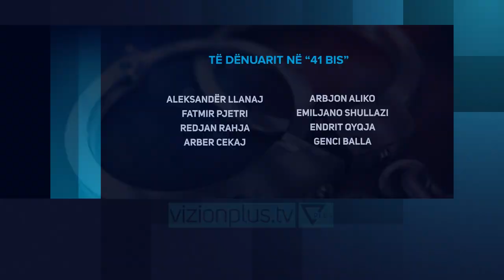Paralajmëron Manja: Në regjimin “41 bis” do të futen edhe të dënuar të tjerë - Vizion Plus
Ministri i Drejtësisë, Ulsi Manja, ka paralajmëruar se në regjimin 41 bis, do të futen edhe të dënuar të tjerë.Në një trajnim me OSBE, mbi të drejtat e njeriut për policët e burgjeve që ushtrojnë detyrën në regjimin e posaçëm, Manja tha se vetëm në nëntor janë 4 të dënuar në lidhje me krimin e organizuar të vendosur në këtë regjim. Sipas tij, agjencitë ligjzbatuese po vlerësojnë rrezikshmërinë e disa të dënuarve të tjera. Kujtojmë se aktualisht në regjimin 41 bis, janë izoluar 8 të dënuar: Aleksander Llanaj, Fatmir Pjetri, Redjan Rahja, Arber Çekaj, Arbjon Aliko, Emiljano Shullazi, Endrit Qyqja dhe Genci Balla.